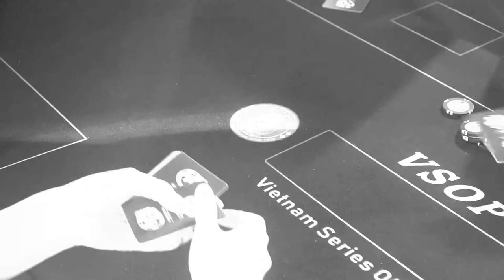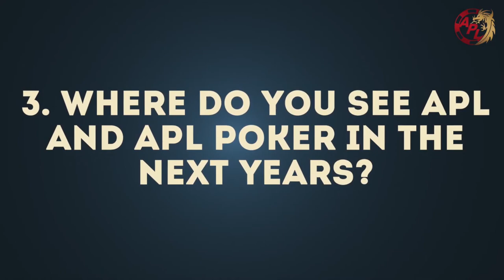Interview with the APL Ambassadors in 2019, Tony Khoang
Tony " KingFish " Khoang is a professional poker player from Amsterdam The Netherlands. He's been playing the poker game for more then 20 years since. Since 1999 he started to visit casino's and played mostly cash games.

He is now an Ambassador for  APL Asia Poker League and Poker content creator.

He travels around the world to visit different poker tournaments and pokerclubs to play but also sharing his experiences and poker tips through his poker vlog.